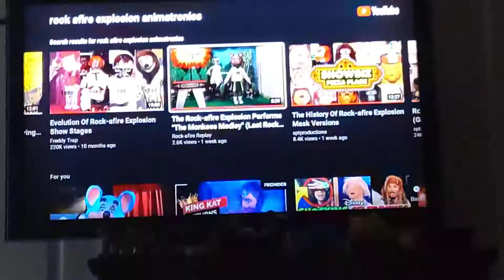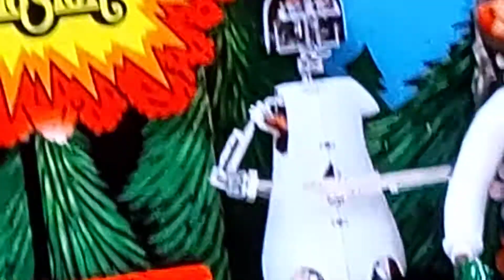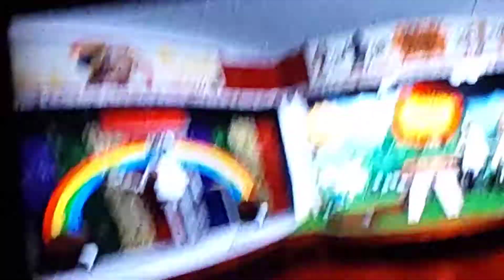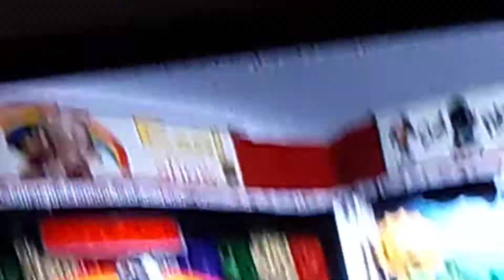Rock afire replay